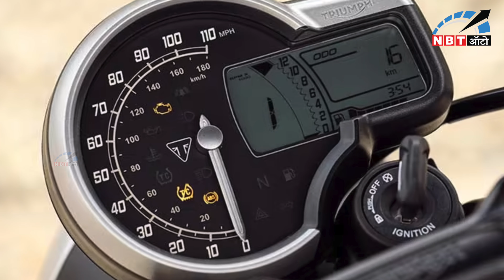Triumph Speed 400 और Scrambler 400X | इंजन, फीचर्स, प्राइस | NBT Auto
Triumph Speed 400 और Scrambler 400X लॉन्च हो गई है. ये bike भारत में जल्द ही लॉन्च होने जा रही है और Triumph इस बाइक को Bajaj के साथ मिल कर लॉन्च करने वाला है. इन bikes में 400cc का इंजन आएगा और ये बहुत सारे फीचर्स से लस हो गई.

NBT Auto is an official partner of Times Internet Limited. Our channel is dedicated to provide all the latest information to automotive enthusiasts who love everything about cars, trucks, and motorcycles. We are here to provide high-quality content that educates, entertains, and inspires our viewers and informed about the latest developments in the industry. Our videos cover a wide range of topics related to the automotive industry, including in-depth car reviews, road tests, news and updates, custom builds, and modifications.
हम एनबीटी ऑटो, टाइम्स इंटरनेट लिमिटेड का आधिकारिक चैनल हैं। हम वाहन से जुड़ी सभी नवीनतम जानकारी को संकलित कर उन्हें हमारे दर्शकों तक पहुंचाने के लिए समर्पित हैं। हमारा लक्ष्य है कि हमारे दर्शकों को ऑटो उद्योग से जुड़ी हर जानकारी प्रदान करवाना है। हम वाहनों की गहन समीक्षा, रिव्यु, रोड टेस्ट, समाचार और अपडेट, कस्टम बिल्ड और संशोधन जैसे विभिन्न विषयों पर वीडियो बनाते हैं जो हमारे दर्शकों को जानकारी प्रदान करते हैं।